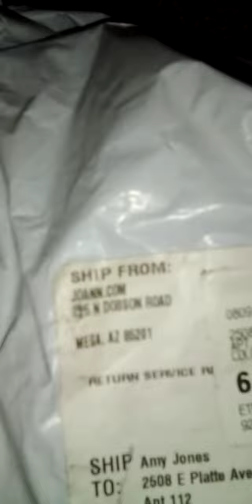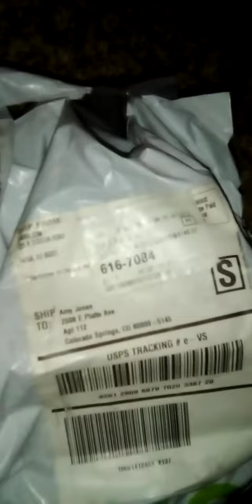Investigation 6-19-2022 Black Kitty-Cat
Just an odd black cat showing around lately.  Very likely nothing at all, but felt like documenting it.  Hey, I'm documenting all this SHIT and ASSHOLES, so I deserve to get some cutie up in this bitch too.